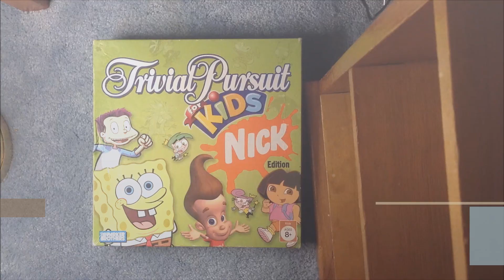NEXT WEEK ON TSR: The Rising and Shining of Saturday Morning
There's a reason why I do business on Saturdays: pop culture tends to take on a special aura as the weekend kicks into overdrive.

When it comes to children's shows, especially cartoons, we don't play around. Which is why next Saturday, TSR joins the many other YouTube channels in recapturing the essence of a classic Saturday family morning with a few new touches.

WHAT'S ON TAP:
Disney/Pixar's Ratatouille: What's Cooking Cookbook
Tiny Toon Adventures: Rock 'N Roar Book
Trivial Pursuit For Kids: Nick Edition
Teen Titans: The Complete First Season DVD
It's Saturday Morning! Book by Joe Garner and Mike Ashley

A cherished weekend ritual is back in full force, and TSR is getting up bright and early for it: next Saturday at a special start time of 9am EST.